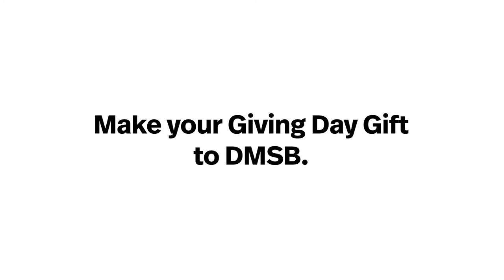D'Amore-McKim School of Business at Northeastern University: Giving Day 2022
givingday.northeastern.edu